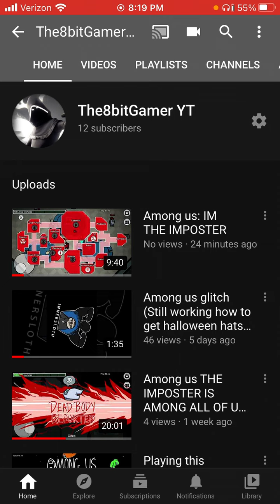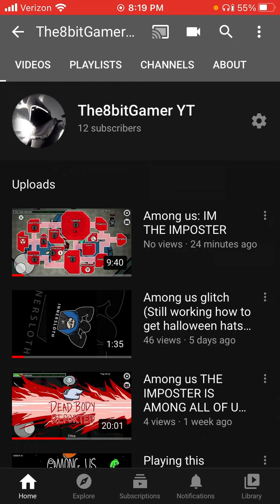You can get in a future video by this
Join up
Free play with you will be in a future video comment your roblox username or anything and i can add you.
I will be checking 🤗